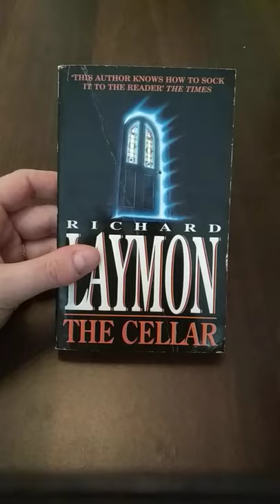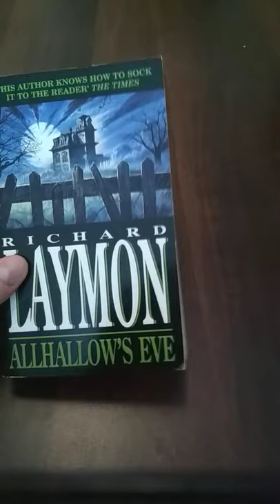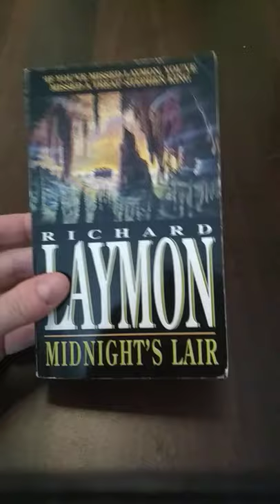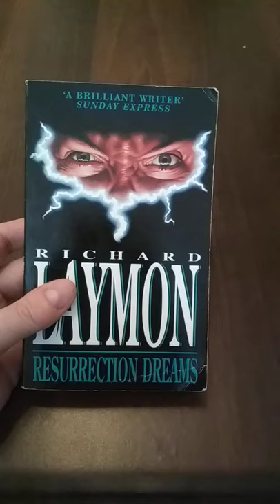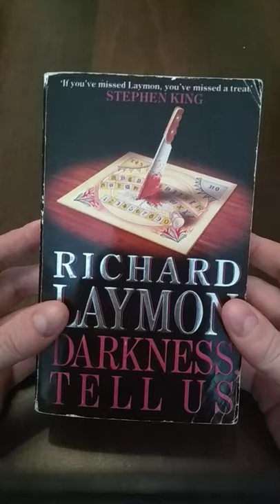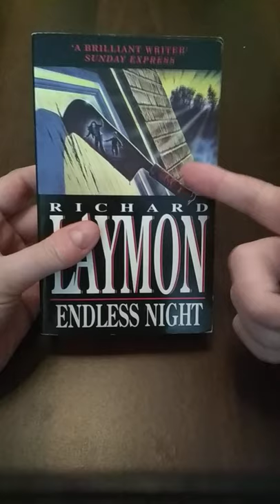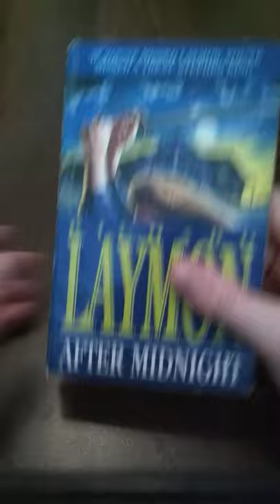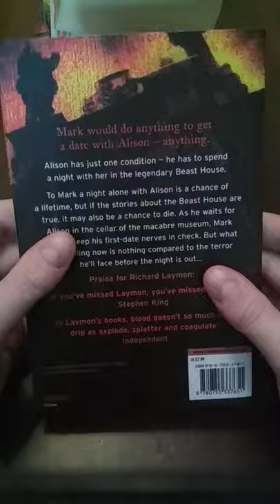Richard Laymon Novel Reviews: Introduction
A brief introduction to Richard Laymon and the novels I'll be reviewing throughout this series.